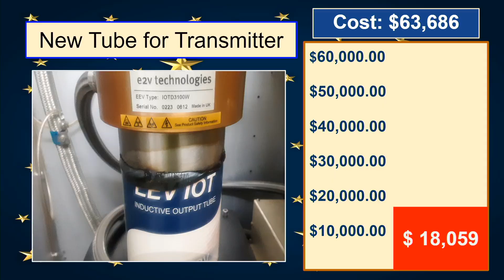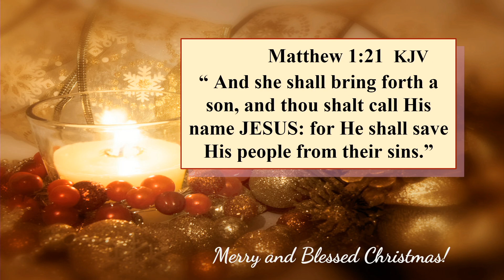BTS-12-20-2023 BEHIND THE SCENES THIS WEEK